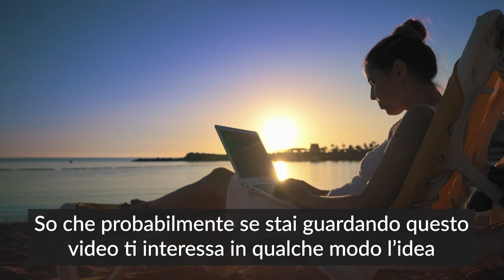LAPTOP LIFESTYLE | Come vivere in libertà lavorando con il tuo PC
"Laptop Lifestyle", ovvero vivere lavorando con il proprio computer in totale libertà viaggiando per il mondo o comodamente da casa è un obiettivo reale e realizzabile.
Oggi voglio dirti esattamente come fare per raggiungerlo.